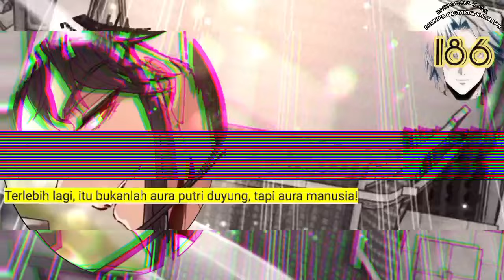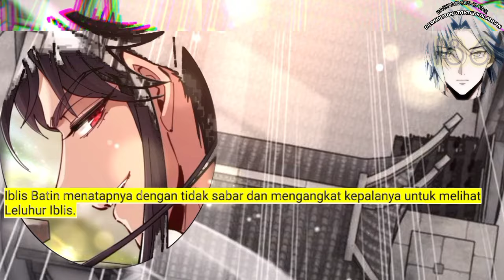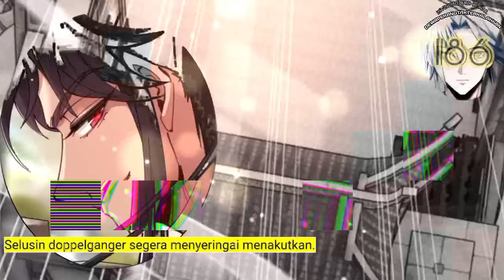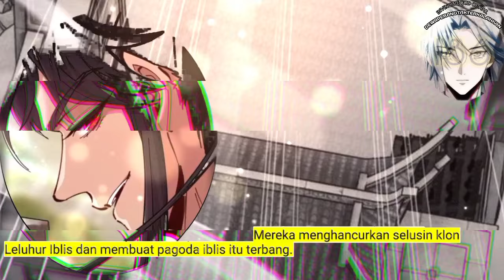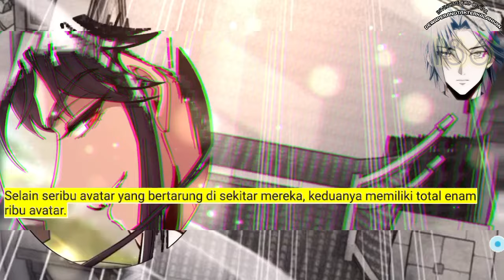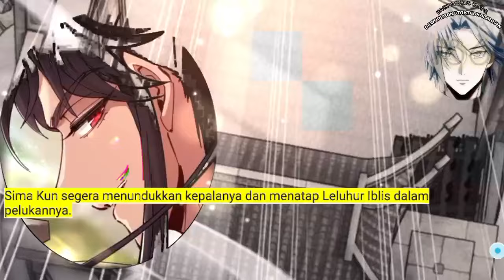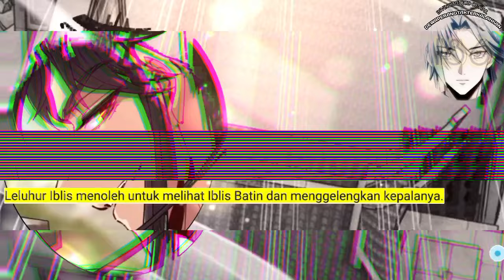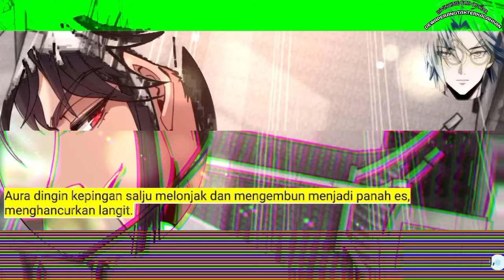Dewa Perang tak Terkalahkan season 186